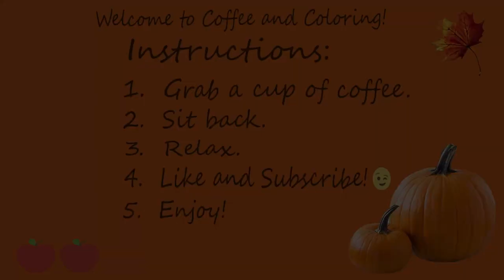COLORING AND BLENDING USING ARTIFY MARKERS - SWEET AND BRIGHT FLOWERS WITH RELAXING MUSIC!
Hey everybody!  Grab a cup of coffee  and enjoy the video!
Come back next time for some more relaxing music and coloring!